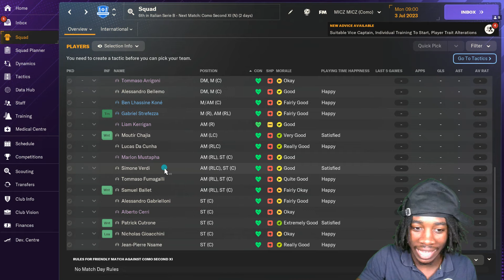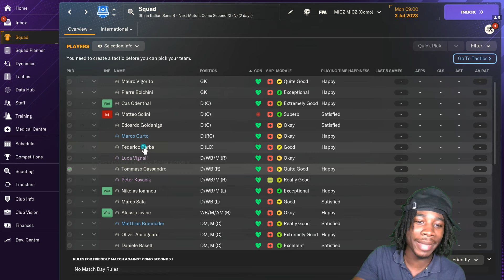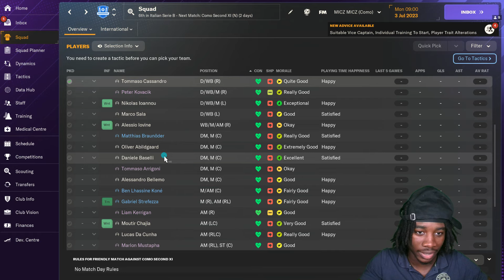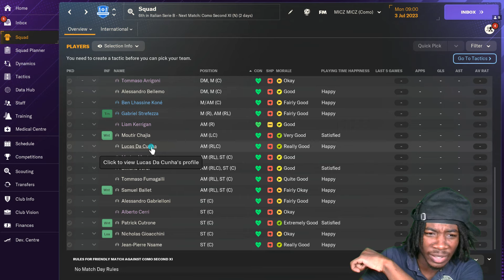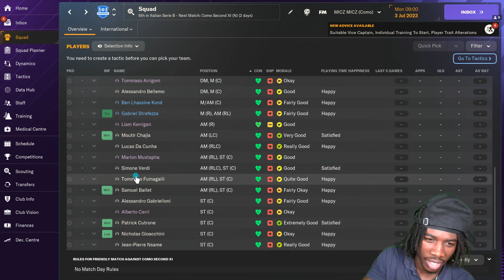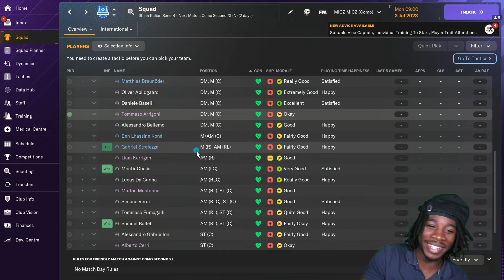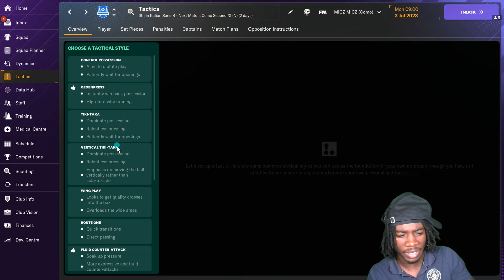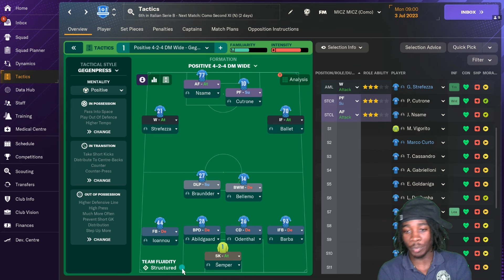FM24 This Team Is For Road To Glory...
UPDATED Como PLAYER RATINGS FOR FOOTBALL MANAGER 2024